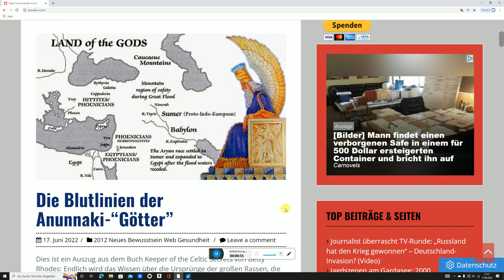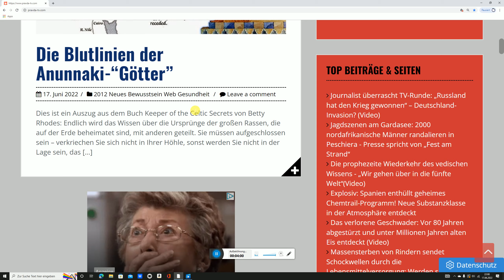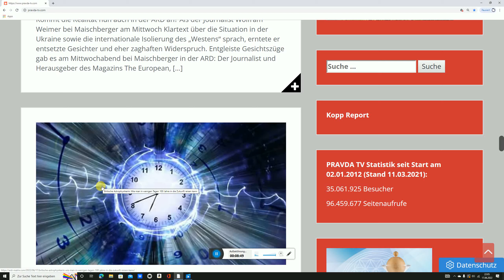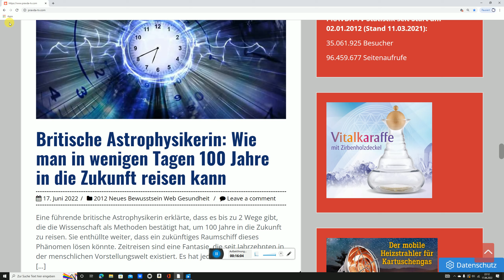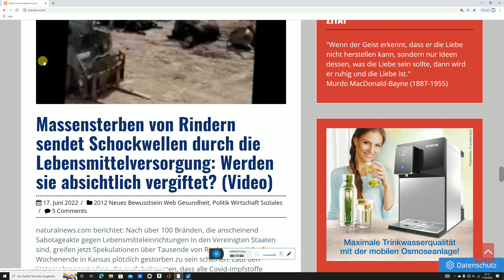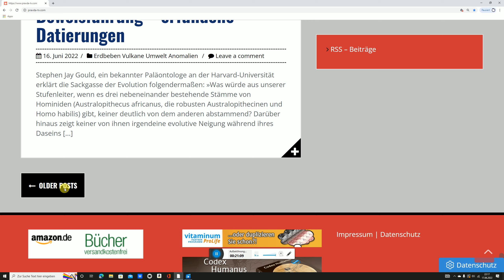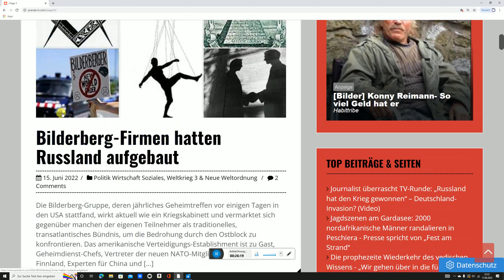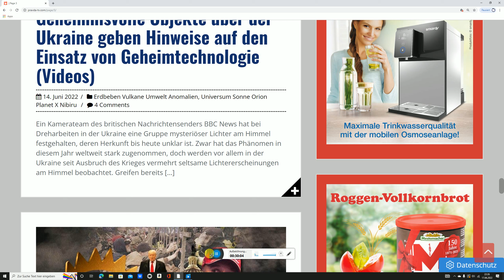🌀Die flache Erde | Anunnaki-Götter | Loch im Südpol ? | Zeitreisen | Evolutionslüge | Entrückung 💥